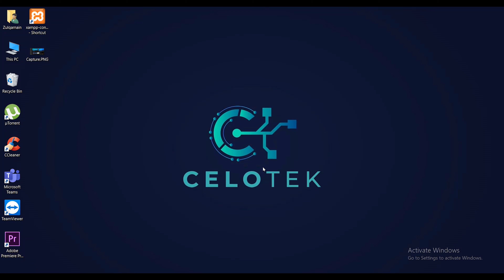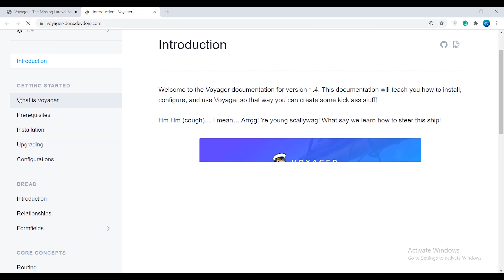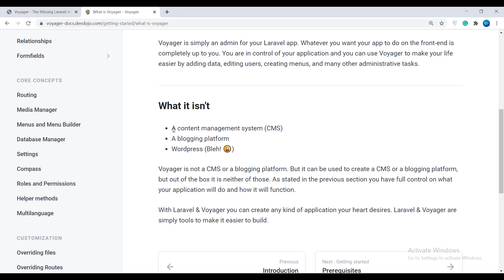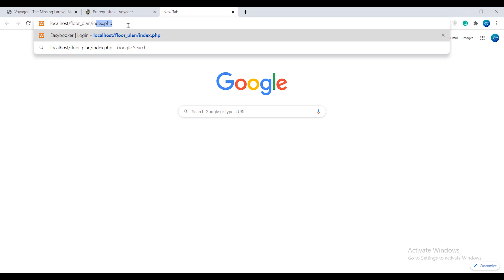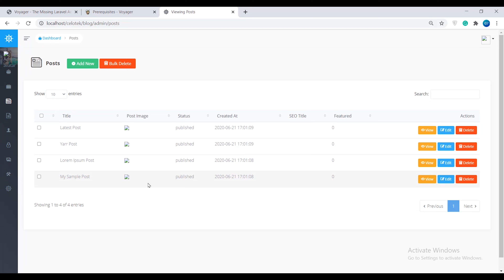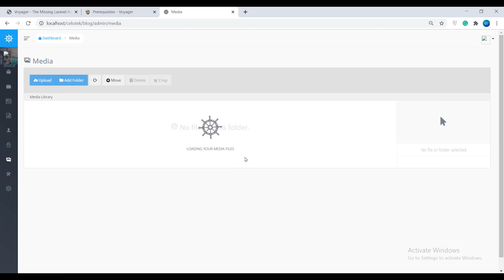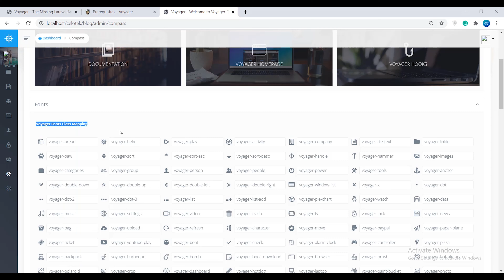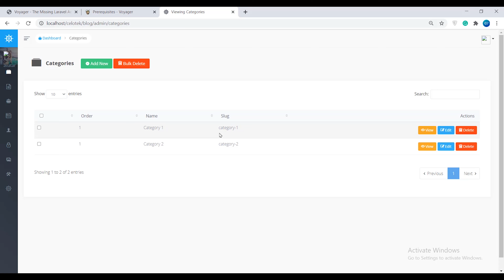Voyager Introduction | The Missing Laravel Admin Voyager | Admin Interface | Part 1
What is Voyager?

Voyager is simply an admin for your Laravel app. Whatever you want your app to do on the front-end is completely up to you. You are in control of your application and you can use Voyager to make your life easier by adding data, editing users, creating menus, and many other administrative tasks.

* An admin interface for your Laravel app
* An easy way to add/edit/delete data for your app
*  A menu builder (build menus in Voyager for your app)
*  A media manager for your files
*  CRUD/BREAD generator

Voyager is not a CMS or a blogging platform. But it can be used to create a CMS or a blogging platform, but out of the box it is neither of those. As stated in the previous section you have full control on what your application will do and how it will function.